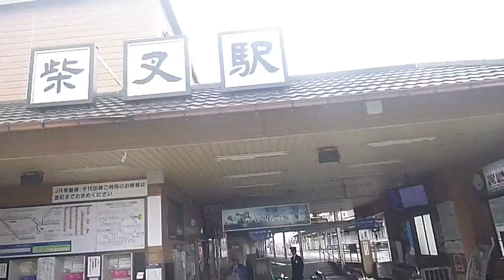170418 葛飾柴又s